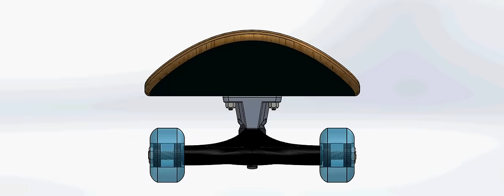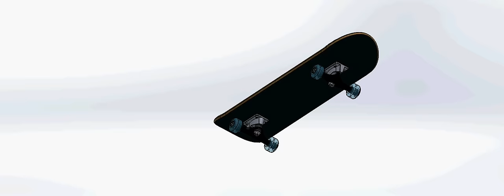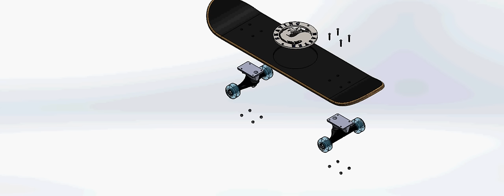SKATEBOARD - СКЕЙТБОРД - لوح تزلج